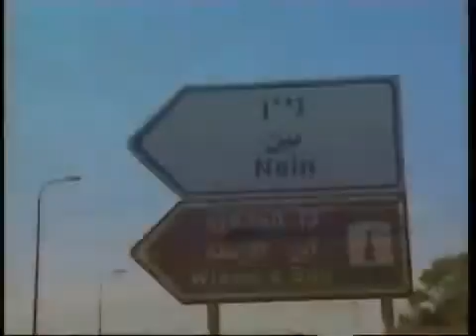Israel Christian Interest Tour Day 7 k8Bx0olncCg